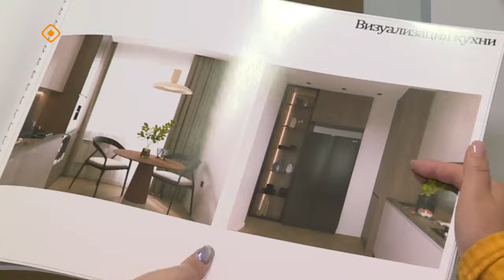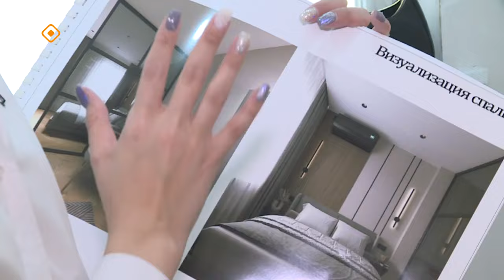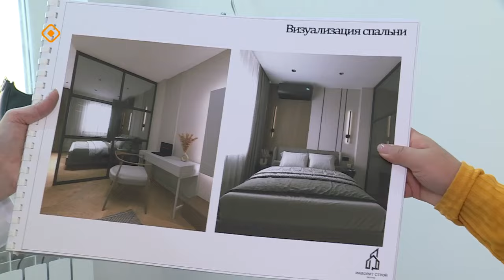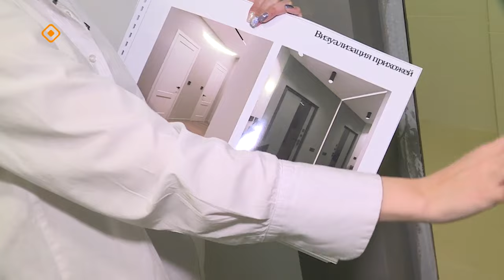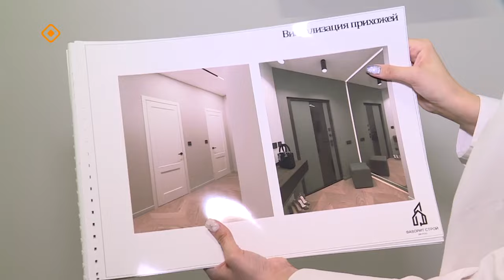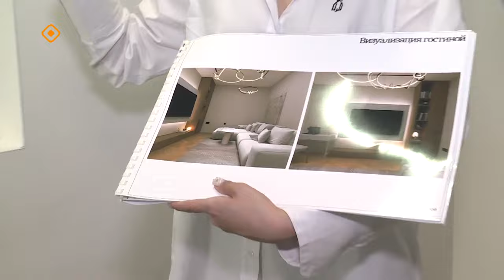«Саха сатаабата суох»: дизайнер Екатерина Николаева (08.02.24)